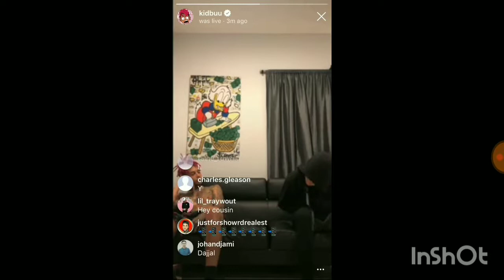Devon Dawg exposes his clone !!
Please don't kill me